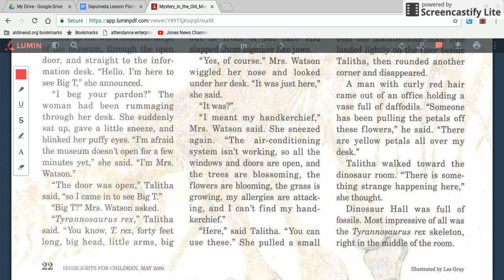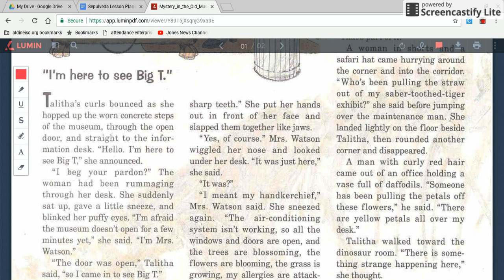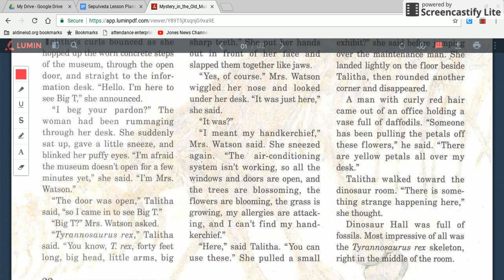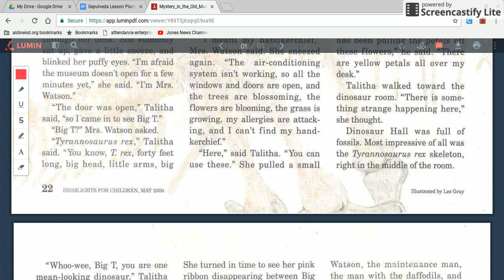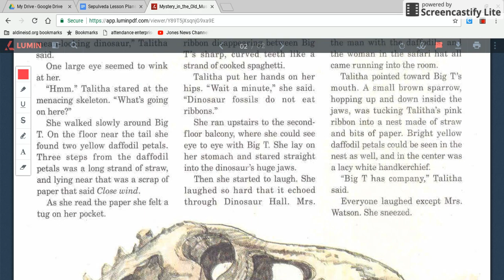Mystery in the Museum Read Aloud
Mystery in the Museum Read Aloud Homework Help 2/5/18